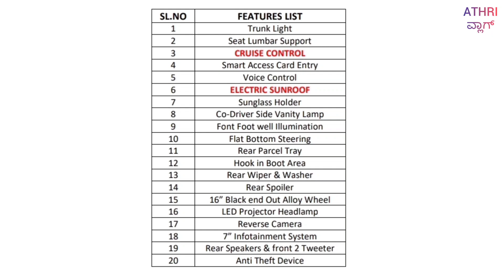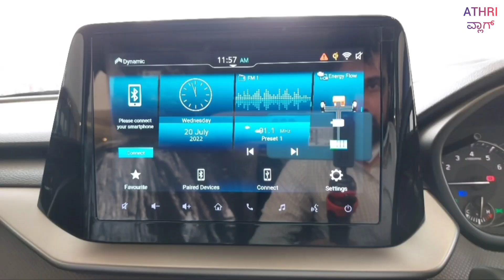Grand Vitara Sigma or Brezza ZXI🤜🤛 in Kannada| Don't buy Brezza ZXI🙅 without watching this video👀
Grand Vitara Sigma varient Review:-